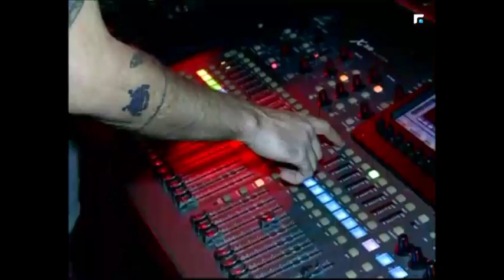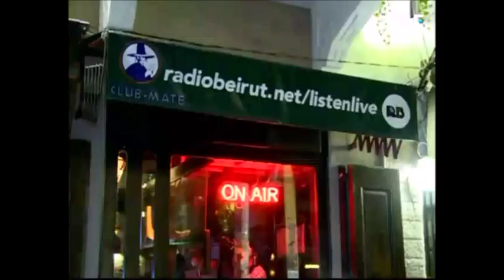انطلاق مهرجان فنون الشارع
محبي ال Hip Hop كانوا على موعد مع مهرجان فنون الشارع بنسخته الخامسة الذي أتى بتنظيم من المعهد الثقافي الفرنسي بلبنان.

 رولا امين الدين